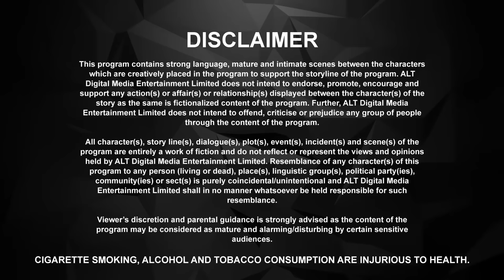मेरे करन अर्जुन आएंगे | गंदी बात | Gandi Bat | Season2 - EP01 | Anveshi Jain, Flora Saini | Hindi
Artist : Anveshi Jain, Flora Saini, Aman Maheshwari, Rahul Jaittly, Kamla Devi
Voice Over : Piyush Mishra
Head Of Operation : Ravi D. Sharma
Executive Producer : Shashwat Jain
Production Controller : Dilshad Ali Khan
Production Manager : Sudhanshu Sinha
Chef Asst. : Rahul B. Kadu
Asst. Director : Pankaj Kansara, Sweta Suresh Magre
Creative Head : Priyanka Jain
Asst. Creative : Nihira Priya
Sound Recordist : Shankar Sawant, Boom Man, Pramod
2nd DOP : Anand B. Kamble
Focus Puller : Sumit I. Vishwakarma
1st Asst. DOP : Hasib Samir Tamboli
2nd Asst. DOP : Syed Abbas Haider Rizvi
Asst. Art Director : Pramod P. Kalekar
Makeup Artist : Vidya Shankar Singh & Tina
Hair Stylist : Manjula B. Jamalpur & Smita
Editar : Afzal Shaikh, Mithilesh Singh